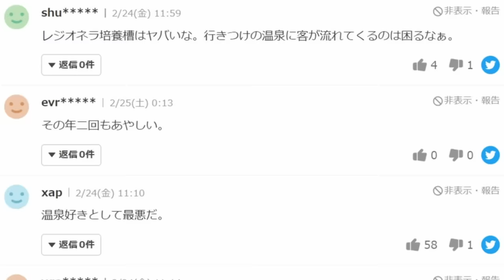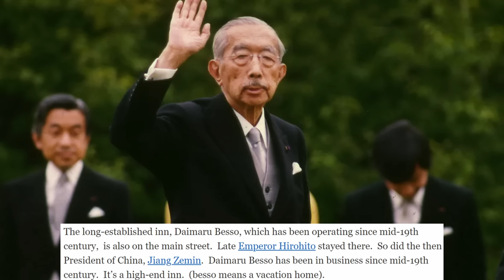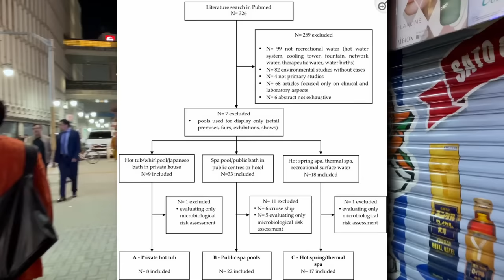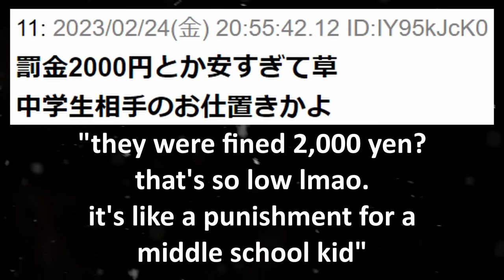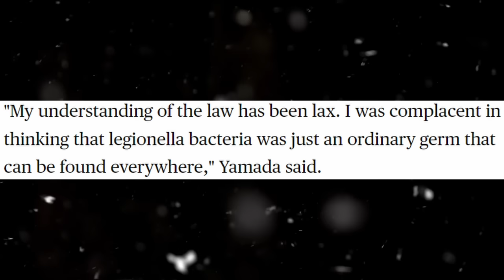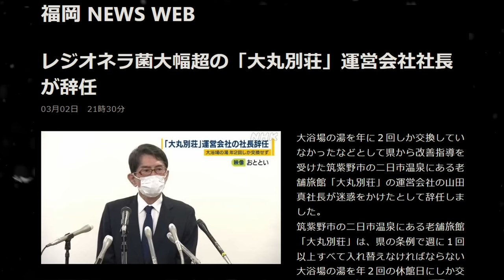How a Scandal Destroyed this Japanese Business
Poor sanitary health practices at bath houses became a nationwide concern in Japan over the last month. Find out why.